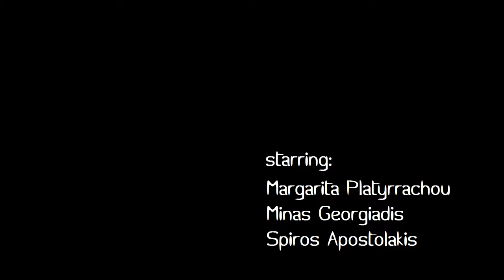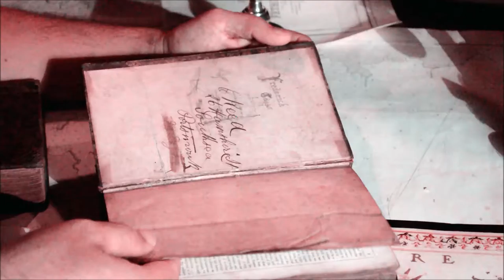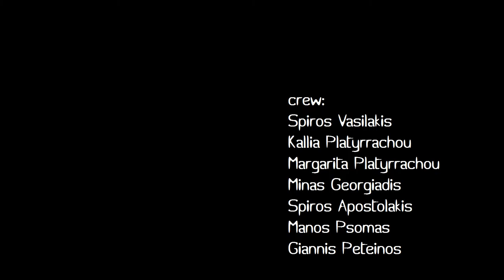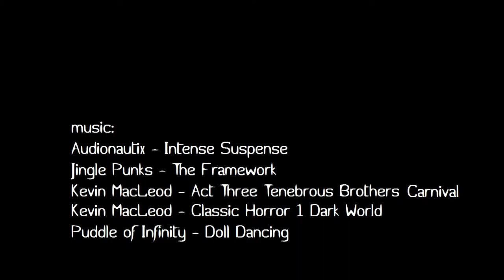Candia Desiderata, the movie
produced by: Metropolis Productions & Spiros Vasilakis

directed by: Spiros Vasilakis

art director: Kallia Platyrrachou

edited by: Spiros Vasilakis

starring:
Margarita Platyrrachou
Minas Georgiadis
Spiros Apostolakis

co-starring:
Kallia Platyrrachou
Manos Psomas
Giannis Peteinos

special thanks:
Kastrinoi Peirates

iraklio.info
e-crete.gr
metropolis radio
rock channel